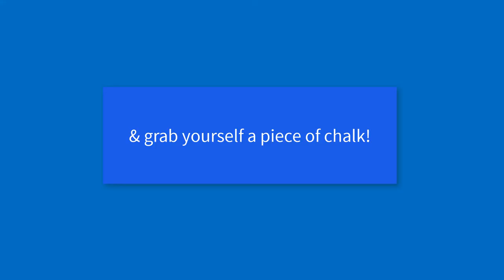How to be light and quick on your toes and improve your footwork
DOT Drills is what I use to do in US College Tennis every week - our team loved them and they are excellent for improving your foot speed.